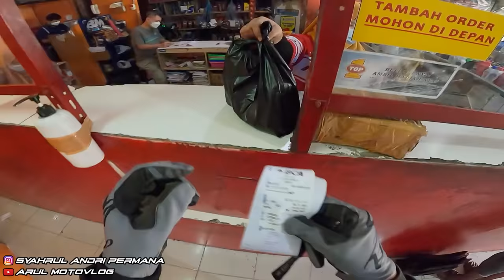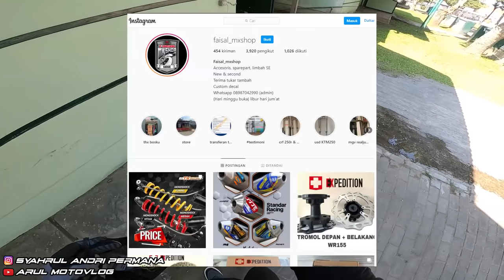SERVICE KLX BIRU DI YAMAHA, GANTI APA AJA???